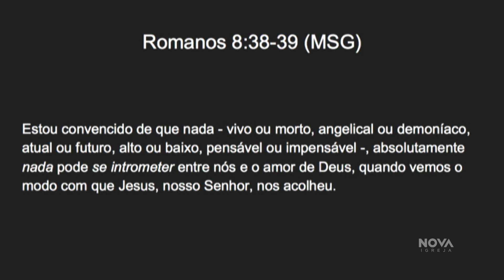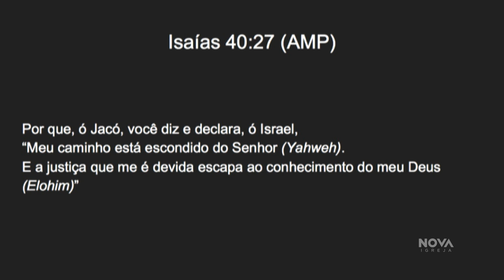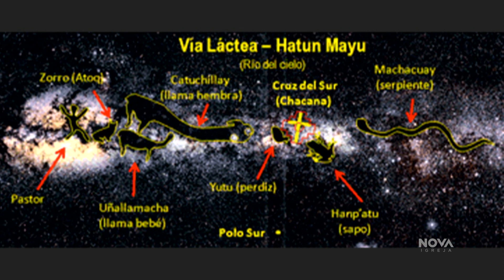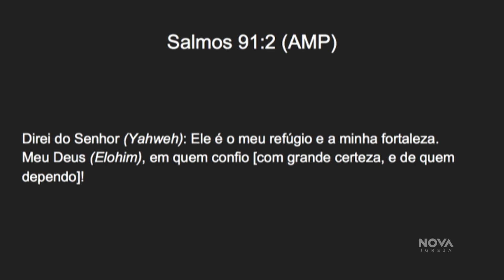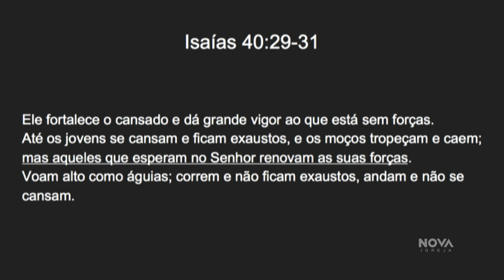NOVA • Enquanto o Hexa não vem • Bruno Döhler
Mensagem pregada dia 12 de julho de 2018 na Nova Igreja Barra da Tijuca.